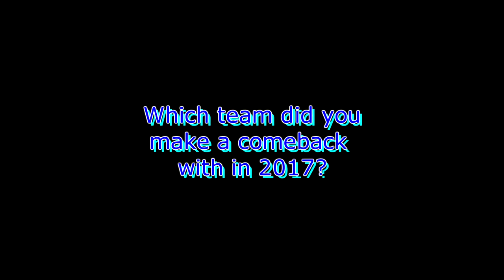Oscar Okaron recalls his first coaching stint... Here is how it panned out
Okaron speaking on the first coaching stint.